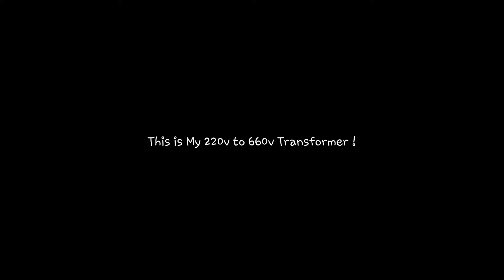660v Transformer VS 220v Chinese LED bulb | Over loading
Supplying 660v in 220v LED bulb Just for fun.